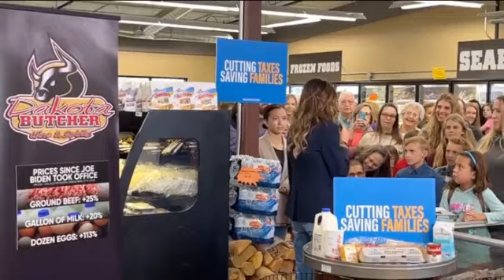Kristi noem grocery tax cut announcement 9/28/2022